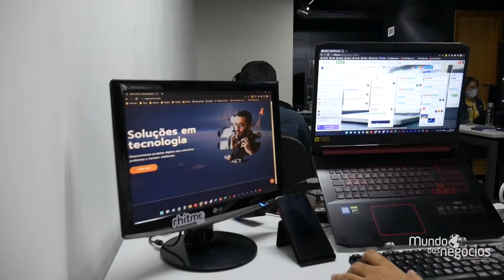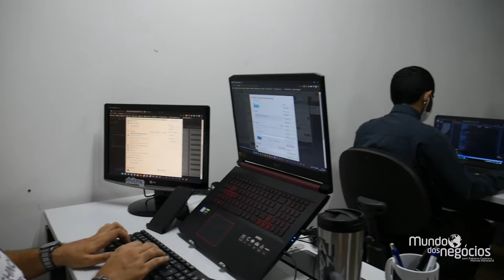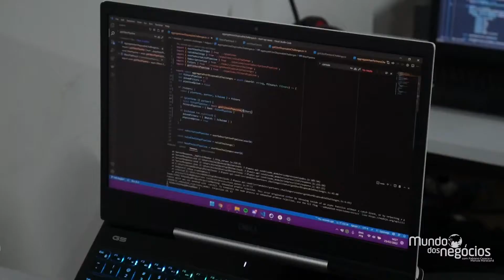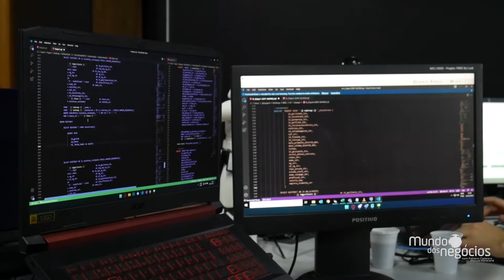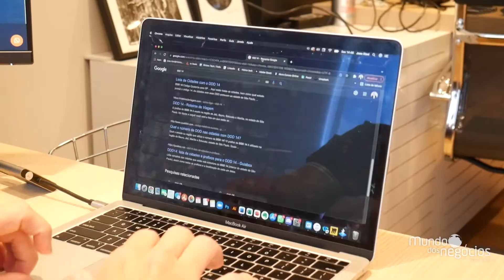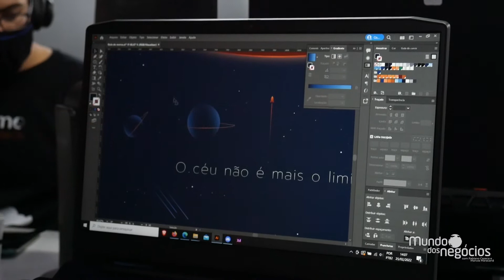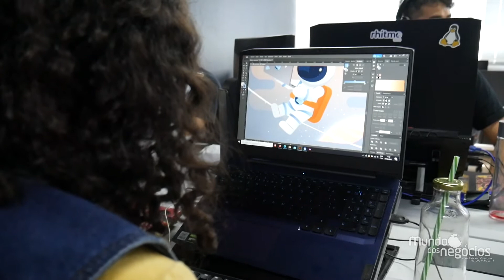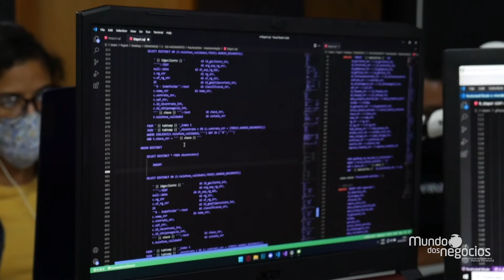RHITMO TECH - MUNDO DOS NEGÓCIOS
A Rhitmo Tech oferece produtos digitais que mudam positivamente a vida das pessoas. Os objetivos da empresa são: - Transformar processos manuais em digitais com o objetivo de suprir, com agilidade, as necessidades da sua empresa. Sem deixar de pensar na melhor experiência do usuário. - Agilizar demandas, aumentar a produtividade, diminuir prazos e alinhar a necessidade do cliente com as estratégias da empresa.

Hoje, às 14h, na tela da Band.